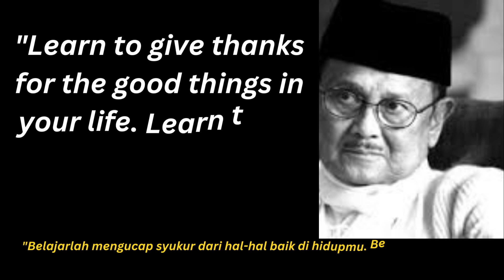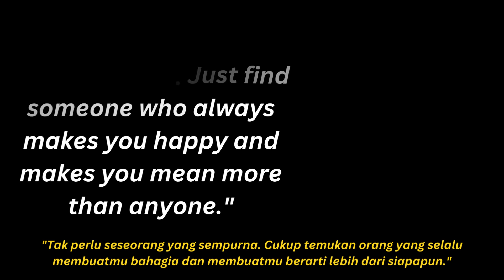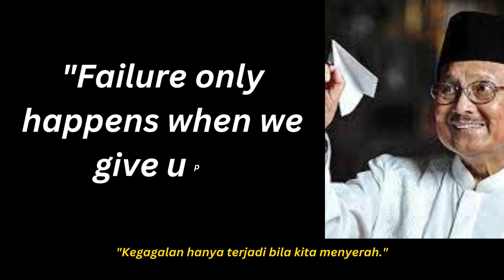quotes B J Habibie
Bacharuddin Jusuf Habibie (Indonesian: [baxaˈrudːin ˈjusuf haˈbibi] (listen); 25 June 1936 – 11 September 2019) was an Indonesian engineer and politician who was the third president of Indonesia from 1998 to 1999. Less than three months after his inauguration as the seventh vice president in March 1998, he succeeded Suharto who resigned after 31 years in office. His presidency was seen as a landmark and transition to the Reformation era. Upon becoming president, he liberalized Indonesia's press and political party laws, and held an early democratic election three years sooner than scheduled, which resulted in the end of his presidency. His 517-day presidency and 71-day vice presidency were the shortest in the country's history.